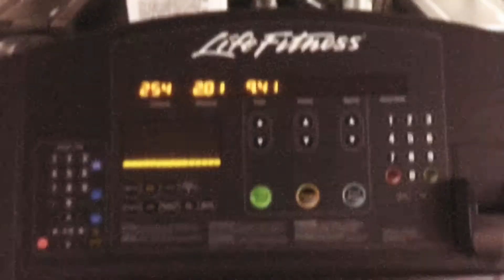2miler Tempo 9:41 on treadmill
Building up the base for 800m and 1500m

don’t have the copyrights